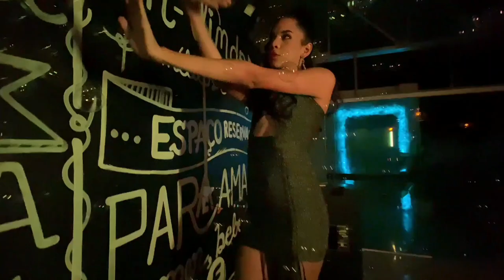Tutting Freestyle | Maya Rosa | Million Dollar Baby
produção-@imathyas
-Me siga no Instagram @mayarosaw